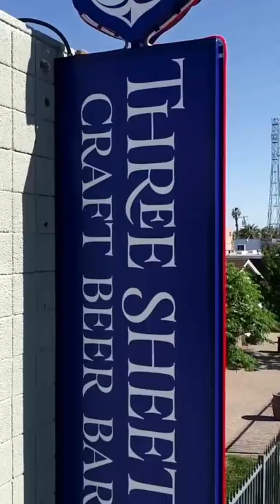Looking for something to do this weekend? Take a trip and a sip down Brewery Row! 🍻🍺🍻